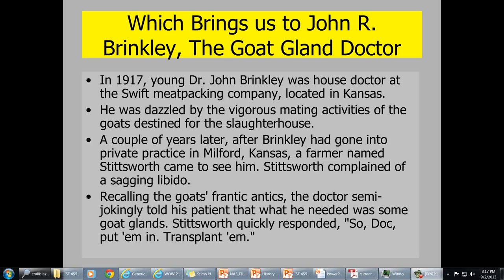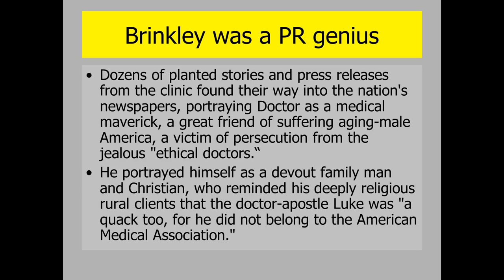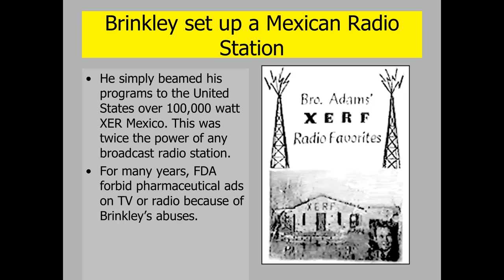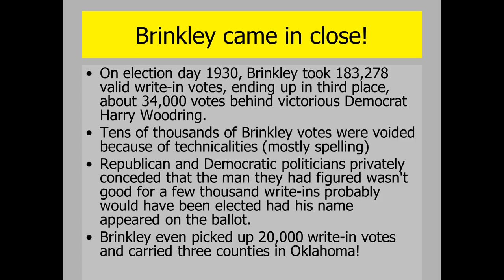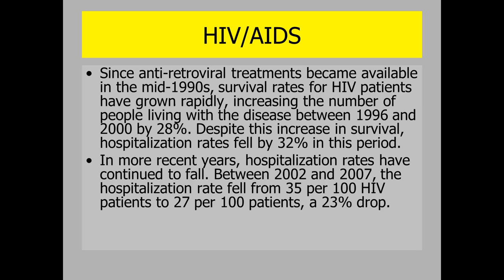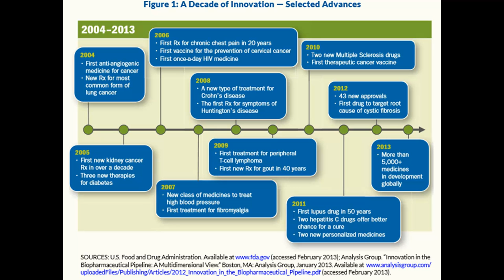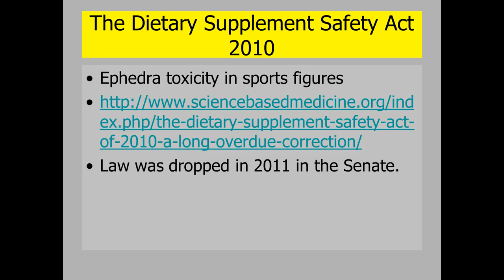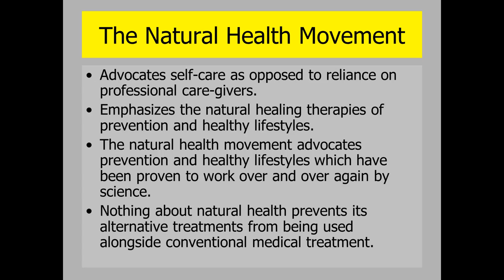Which Brings us to John R. Brinkley, The Goat Gland Doctor